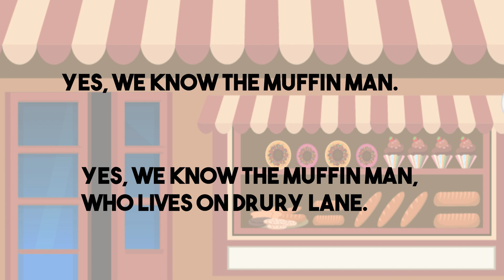Muffin Man | Nursery Rhymes | Kids Songs | Lullaby Rhymes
Muffin Man Song by Woza kids is a very educative song to toddlers,
preschoolers and kids (children 1-12yrs) teaching them spelling English words in an entertaining way where by the kids brain develops rapidly. it includes pronunciation of various vocabularies while testing their vocals through repetition of words.

Learn and enjoy through songs and movement with Woza Kids team!

Lyrics:
First Verse:
That lives on Drury Lane?

Second Verse:
Oh, yes, we know the muffin man,
The muffin man, the muffin man,